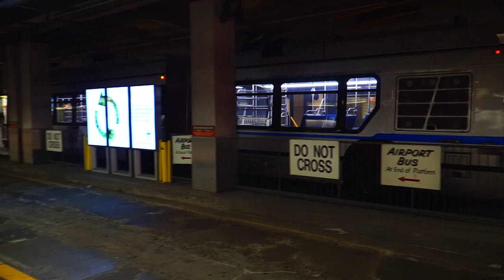MBTA Trackless Trolleys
Boston had some of the most unique trolleybus systems in the United States. From the MBTA Silver Line with its dual-mode operation to the Cambridge Trackless trolleys being one of the few trolleybus systems that operate like a subway with exits on both sides of the bus. The MBTA Trackless trolley system was robust, and this video shows the heart of it!

Oh and we get to see the Silver Line trolleybuses dewire and rewire at Silver Line Way Station

Location: Boston, MA, USA
Routes: Local 71, 73, Silver line SL1, SL2, SL3

Vehicles Featured:
Neoplan AN440LF ETB
Neoplan AN460LF Dual Mode